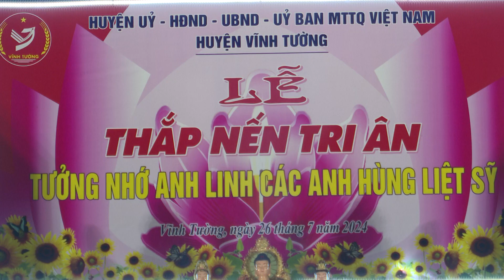VIDEO: Lễ thắp nến tri ân các anh hùng liệt sỹ tại Nghĩa trang liệt sỹ Thị trấn Vĩnh Tường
Nhân dịp kỷ niệm 77 năm Ngày thương binh, liệt sỹ (27/7/1947 – 27/7/2024), tối ngày 26/7, Huyện uur, HĐND, UBND, Uỷ ban MTTQ huyện Vĩnh Tường tổ chức Lễ thắp nến tri ân tưởng nhớ anh linh các anh hùng liệt sỹ tại Nghĩa trang liệt sỹ Thị trấn Vĩnh Tường.